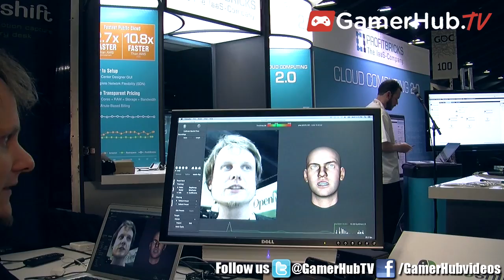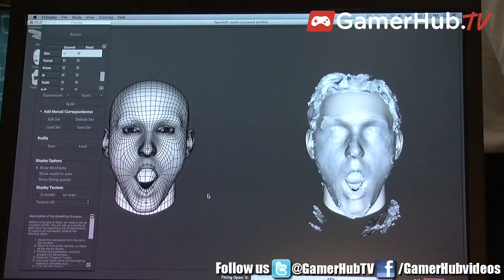Dr. Brian Amberg Demos Faceshift Markerless Motion Capture Video Game Technology - Gamerhubtv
At GDC 2013, Swiss tech company Faceshift demoed its new markerless motion capture technology for game developers. Check out this cool tech in this exclusive interview with Dr. Brian Amberg.